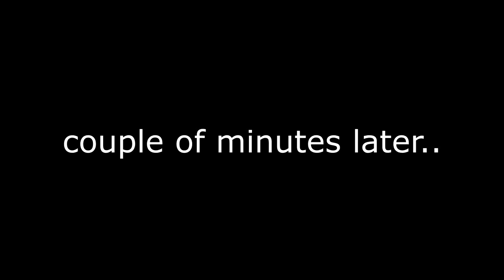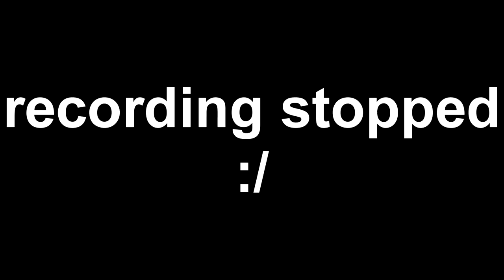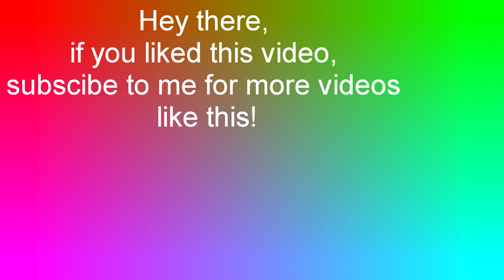IAM A CHEF NOW! | My Restaurant (ROBLOX)